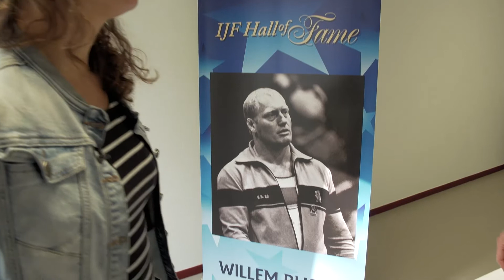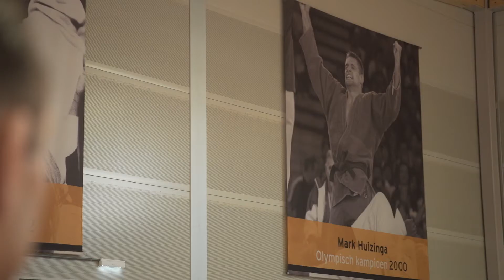#3 Jill in de bestuurskamer | Mark Huizinga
Meer Sportplezier?